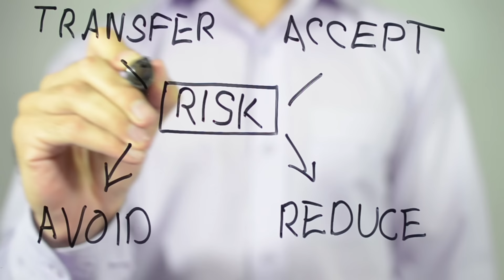The Death Of Natural Beauty | Plastic Surgeon Reacts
Plastic surgeon Doctor Gary Linkov reacts to a clip from Amala Ekpunobi, The Death Of Natural Beauty